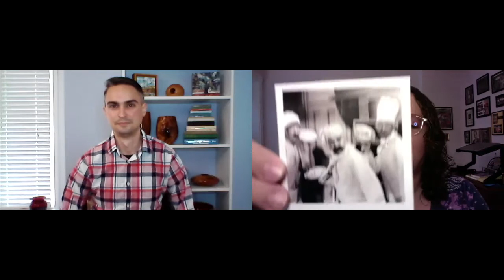Tell Me Something Good! #38 with Chris Oronzi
Join the Conversation! Social connecting in this time of physical distancing. Join Mariangela (and guest Chris Oronzi) for more thought provoking and fun questions and answers!